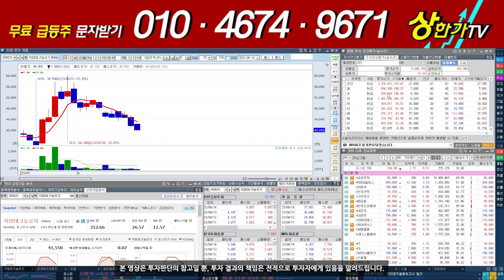[유신전문가]IoT, 자율주행, AI 등 최대 수혜주! 마지막 매수 기회!!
유신전문가의 종목추천

종목을 실시간으로 받고 싶으시다면 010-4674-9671으로 '유신' 이라고 문자보내주세요